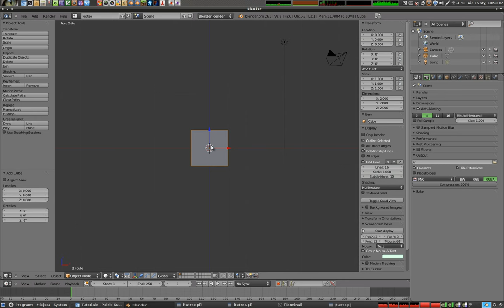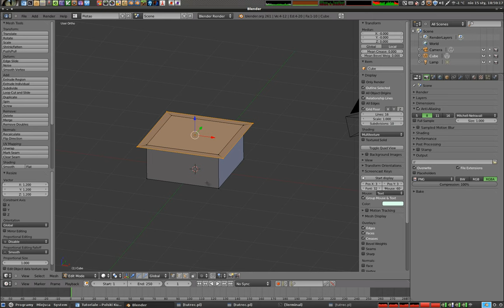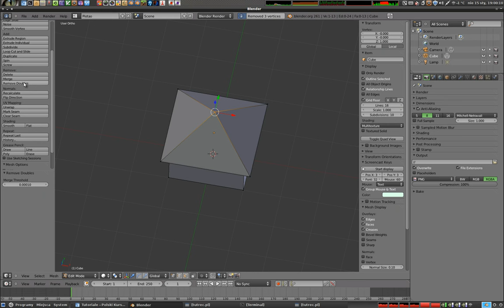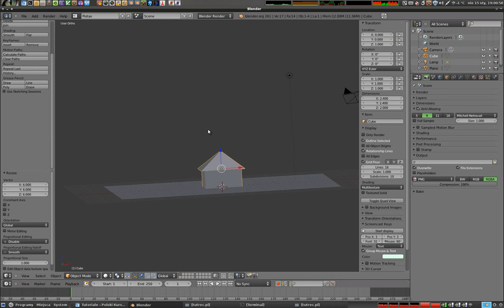Polski Kurs Blendera: Tryb Edycji: modelowanie małego domku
Pokazuję, jak w Trybie Edycji wymodelować mały, bardzo prosty domek. Przydatne w zrozumieniu tego materiału mogą być wcześniej przygotowane tutoriale, które można znaleźć na kanale Polski Kurs Blendera na Youtube lub na stronie Polskiego Kursu Blendera